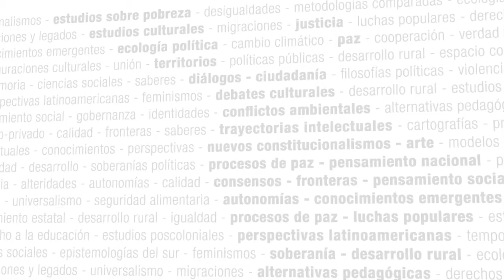Luchas en el mundo desde las Epistemologías del Sur - Seminario Virtual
Seminario Virtual - Luchas en el mundo desde las Epistemologías del Sur

Coordinación: Boaventura de Sousa Santos y María Paula Meneses (Centro de Estudios Sociales, Portugal)